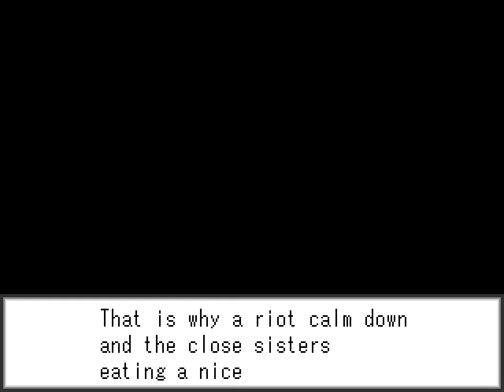Dreamforce Hartmann: play through #1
This video is my game Dreamforce Hartmann ver.0.01α.
● 10 Successive battle
● Simple and Short Scenario
● You can use 8 kinds of Spell Card (Battle Chips)
● Draw Cards and extend custom area (ADD function)